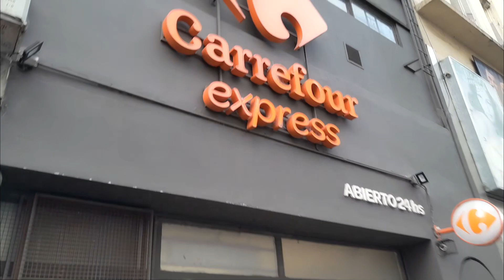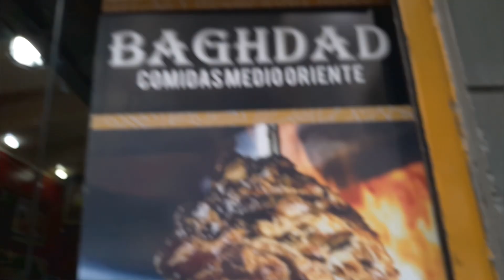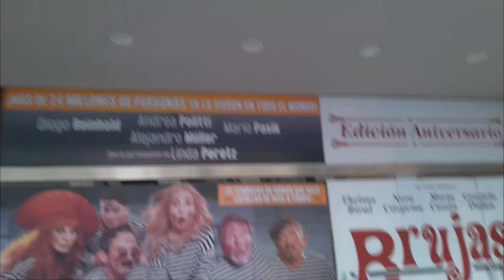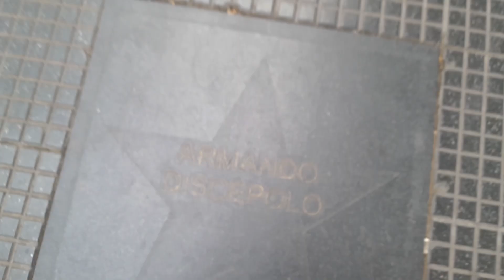Acá se va a hacer CASADOS Con HIJOS|| Calle Corrientes, ARGENTINA